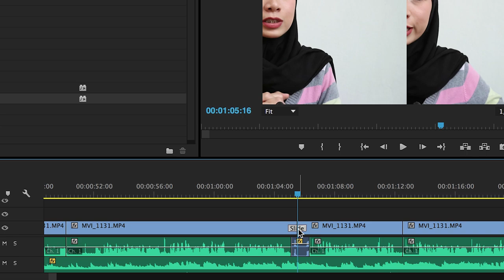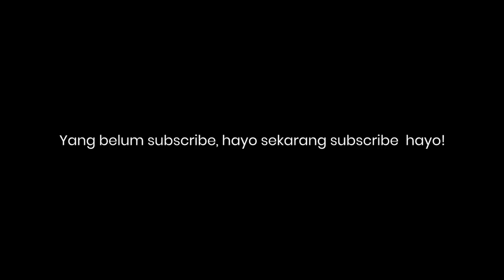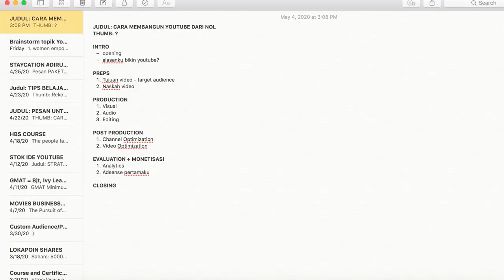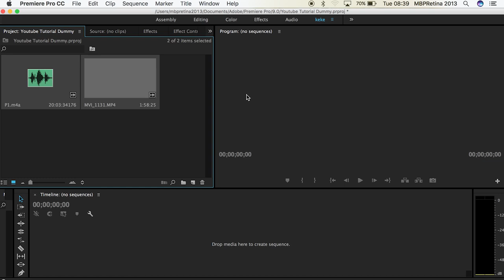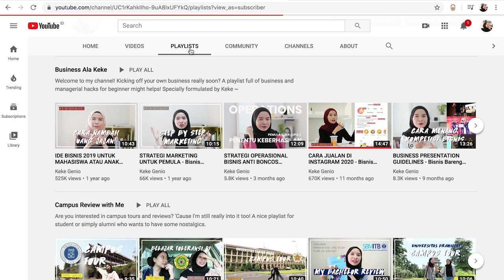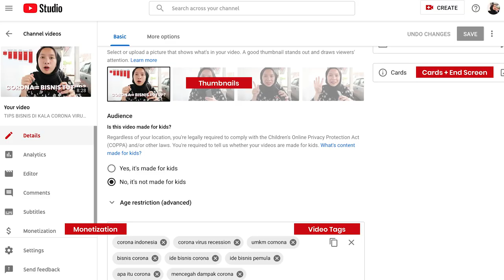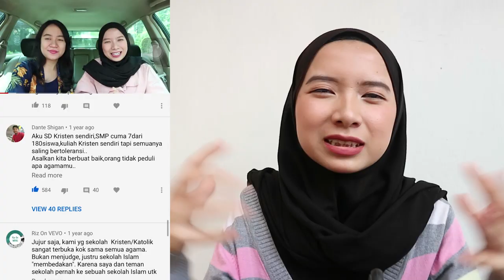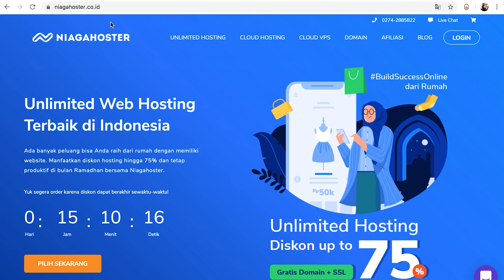CARA MEMULAI YOUTUBE CHANNEL FULL GUIDANCE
Mau mulai Youtube channel dan bingung caranya gimana? Ini semua adalah pengalaman pertamaku selama nge-youtube (termasuk adsense, itu adalah jumlah gaji pertama, dll hehe), hehe semangat mencoba!

Youtube Tutorial Keke Timestamp:

00:00 welcome to my channel!
01:43 motivasi nge-youtube
02:54 video apa yang harus dibuat?
03:50 pentingnya drafting video
04:19 soal visual (kamera, lighting, background)
05:31 soal audio (rahasia suaraku)
06:23 cara video editing
10:01 optimasi channel
11:15 optimasi video
13:32 membaca youtube analytics
14:10 cara monetisasi youtube, adsense pertamaku

Nikmati Promo Unlimited Hosting diskon up to 75% + Gratis Domain + SSL

VIDEO GEARS:
- Canon Mirrorless M10
- Canon Fix Lense 50mm